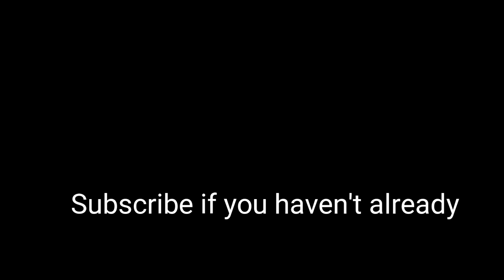How to make $2M a Year in the Roofing Business...